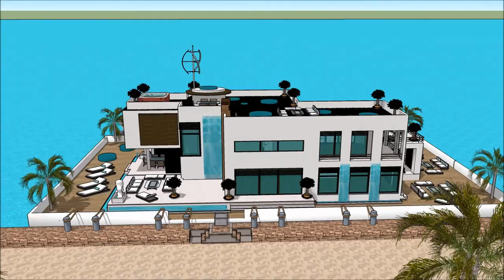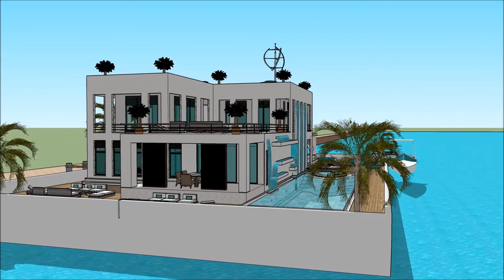Casas flutuantes Alqueva na Holanda Amsterdam como construer casa Fluvial Brasil Build with aquatic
The floating house villa houseboatzania launching an innovative high-end luxury yacht floating house villa mansion home design potentially as a display of exhibition of the Casas flutuantes Alqueva na Holanda Amsterdam como construer casa Fluvial Brasil Build with aquatic .

The collection of the Floating house villa houseboatzania concept of Casas flutuantes Alqueva na Holanda Amsterdam como construer casa Fluvial Brasil Build with aquatic  consists of high luxury and architectural art pieces in minimalism combined with living on the waterfront of the harbour.

The floating house villa mansion yacht design has the basis to sustain living with high standards and contemporary structural design - Casas flutuantes Alqueva na Holanda Amsterdam como construer casa Fluvial Brasil Build with aquatic  with numerous of prospects for excessive living and celebrating the desire of life worldwide: